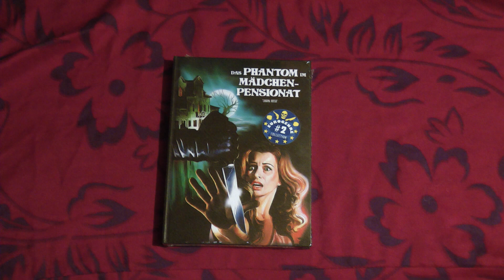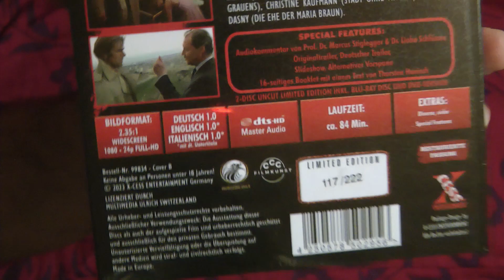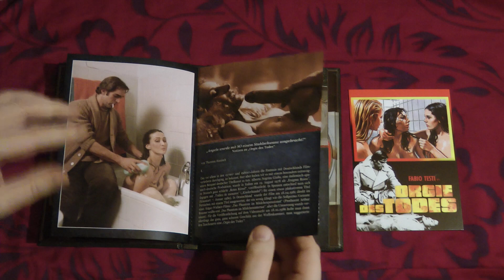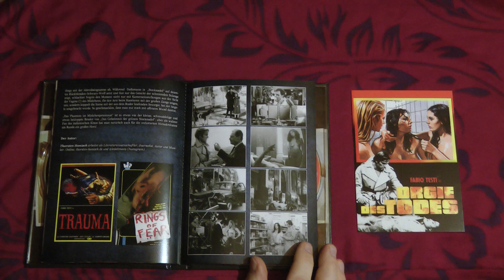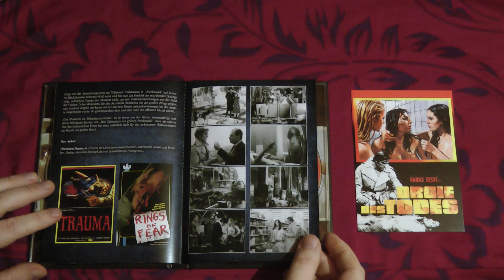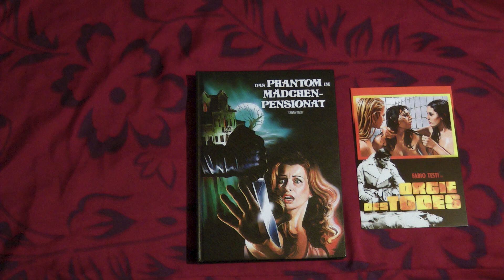Orgie des Todes (Mediabook Xcess Cover-B)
Hier unter dem alternativ Titel Das Phantom im Mädchenpensionat.